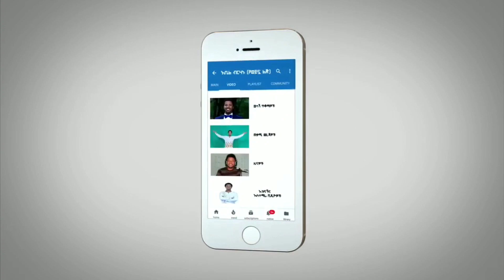ሰበር - ደብረፂዮን የመጨረሻዋን ካርድ ሳበ ሪፈርንደም | መንግስት ቁርጡን አሳወቀ | ከግምባር የተሰማው ዜና